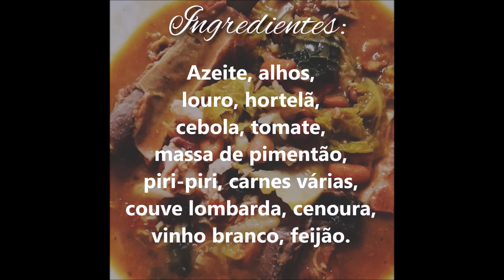Feijoada Transmontana à Ramalho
Feijoada; Feijoada Transmontana; Gastronomia; Ramalho Documentary; As Minhas Receitas;  Bon Appetit; Série Documental Gastronómica; Receitas Informais; Culinária Portuguesa; Pratos fora da caixa.